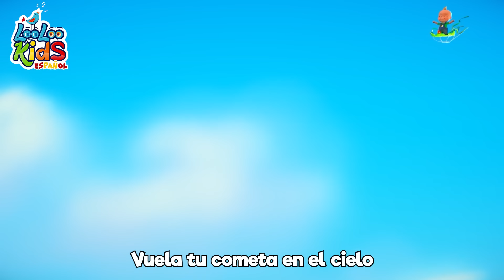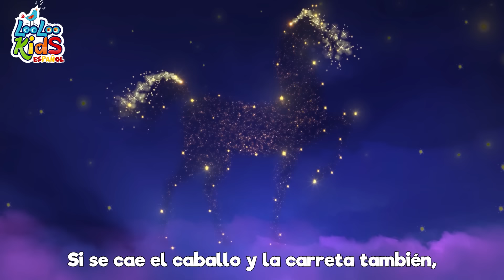Las ruedas del autobús - Canciones Infantiles Para Niños | LooLoo KIDS español | Videos para Bebés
🌈 ¡Bienvenidos al mágico mundo de "rimas infantiles" y canciones para niños en nuestro canal! 🎶✨

En nuestro rincón de alegría, te invitamos a descubrir un universo lleno de colores y melodías educativas para los más pequeños. 🌟🎨 Con nuestra colección de "rimas infantiles" y canciones para niños, cada video es una aventura divertida y educativa.

Descubre la magia de aprender a través de rimas encantadoras y melodías pegajosas que hacen que el aprendizaje sea tan fácil como contar hasta tres. 🎵🔢 ¡Aquí, la diversión se mezcla con la educación, creando un entorno perfecto para el crecimiento y el desarrollo!

📚 ¡Sumérgete en historias encantadoras, personajes adorables y lecciones educativas que harán que aprender sea una experiencia emocionante y colorida! 🌈📚

Gracias por ser parte de nuestra comunidad. ¡Hasta la próxima aventura musical, pequeños exploradores! 🚀👋 ¡Adiós y que la alegría siempre ilumine sus días! 🌟👶✨

00:00:00 - Las ruedas del autobus
00:02:08 - Canciones Infantiles Para Niños
00:02:13 - Chu Chu Ua Cancion
00:05:41 - Cu cu cantaba la rana
00:07:36 - Pin-Pon
00:09:24 - Al corro de la pattata
00:10:45 - El Baile del Sapito
00:13:28 - A Mi Burro La Duele La Cabeza
00:14:50 - La vaca Lola
00:16:19 - Zigaloo Dance
00:18:39 - Debajo un boton
00:19:58 - Sol Solecito Luna Lunera
00:21:51 - Soy una taza
00:24:29 - Rompe la pinata
00:26:46 - Los Pollitos
00:28:22 - Cucu
00:30:10 - La Bamba
00:31:59 - El Baile de la ranita
00:33:47 - El Crocodrilo
00:36:07 - Estaba el senor don Gato
00:38:34 - Mariposita
00:40:17 - Este puente va a caer
00:41:58 - Uno, dos, ato mis zapatos
00:42:57 - Buen dia Rosita cerdita
00:44:13 - Cancion para lavarse las manos
00:46:12 - Chocolate
00:48:09 - Rema en tu barca
00:50:08 - Dos pajaritos
00:51:56 - Cuando Estoy Enojado
00:54:18 - Hickory Dickory Dock
00:56:43 - Todo el mundo en sus manos
00:58:53 - Ovejita negra
00:59:59 - Cinco pequenos amigos
01:02:01 - Humpty Dumpty
01:03:46 - Las Hormiguitas van Marchando
01:06:06 - Este cerdito
01:07:53 - Cocinemos Pastelitos
01:10:26 - Rueda, Rueda, Rueda
01:12:24 - Me gustan las montanas
01:14:16 - Feliz iba el granjero
01:16:14 - Tin Tilin Tilin
01:17:46 - Alrededor de las moras
01:19:19 - Animales de La Selva
01:22:05 - Mi pequeno vecino
01:24:11 - Maria tenia un corderito
01:26:21 - Hola Cancio
01:29:10 - Ruedas del Autobus
01:31:21 - Ella vendra por la montana
01:33:27 - Bizcochos calentitos
01:34:40 - Bailando El Hoky Poky
01:36:29 - Instrumentos musicales
01:39:01 - Volar mi cometa
01:42:44 - Duerme, pequeno
01:45:07 - El oso fue a la montana
01:47:42 - En el medio de la selva
01:50:16 - Por la bahia
01:52:03 - Siete Continentes
01:54:01 - Dia de mercado
01:56:07 - Buenos Modales
01:59:08 - De Esta Forma
02:01:14 - Una Gran Familia
02:03:14 - Yankee Doodle